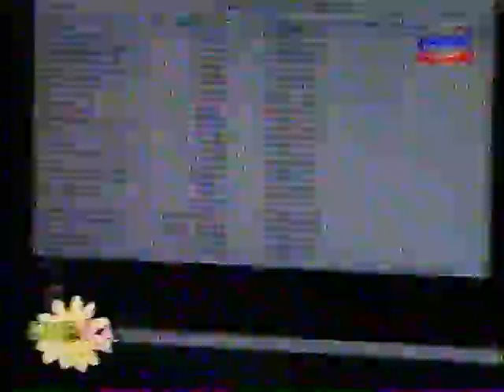The VoiceMaster on She Ka NBN 4